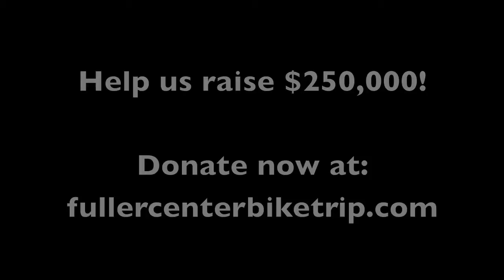Meet the Riders - Kyle Halat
The Fuller Center Bicycle Adventure began June 18 and will continue until Aug. 8. The 50-day ride crosses 11 states and will include 50 unique riders. Meet a few of them via YouTube and the blog the team is keeping found The adventure aims to raise $250,000 toward the goal of eliminating poverty housing through the work of The Fuller Center.